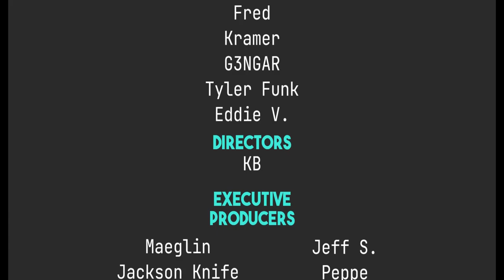5 Things NOT To Do On Linux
Today I talk about 5 Dos and Don'ts when it comes to Linux and Open Source software.

Time Stamps
0:00 Intro
0:41 Don't Be An Elitist Douchebag
1:36 Be Careful of that Delete Button
2:40 Distrohopping or Not Distrohopping
3:37 Sudo Danger
5:56 Proprietary Love?
8:37 Conclusions